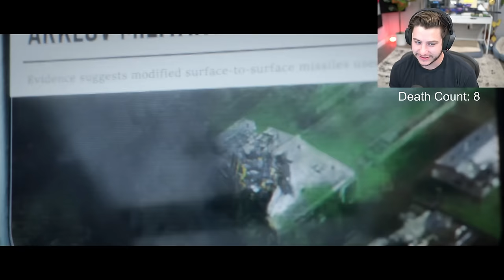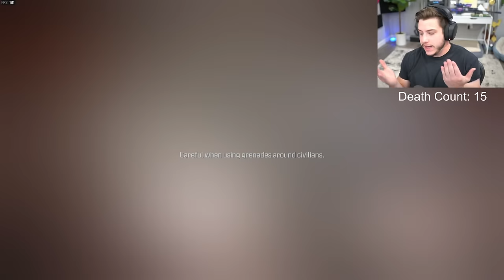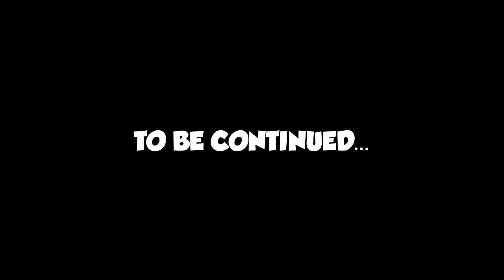"NO RUSSIAN" is back and I'm STRESSED (MODERN WARFARE 3 CAMPAIGN PART 2)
modern warfare 3 on veteran has me stressed tf out.. hope you enjoy this call of duty video :) like and sub

*NO RUSSIAN is back and I'm STRESSED (MODERN WARFARE 3 CAMPAIGN PART 2)* | Dysmo

Editor - @FoxyGrandpa1

▶ PSN - Dysmo_
▶Xbox- Dysmorphix